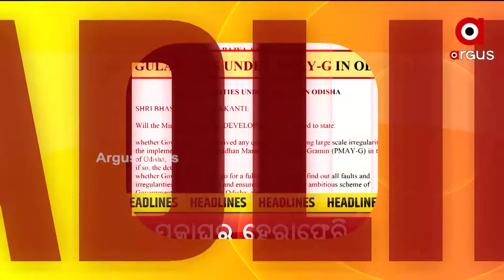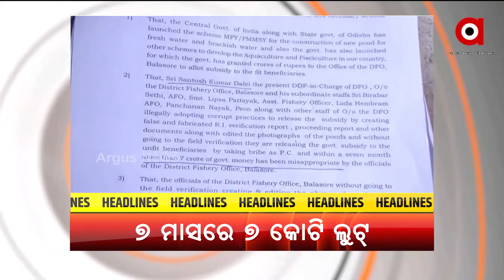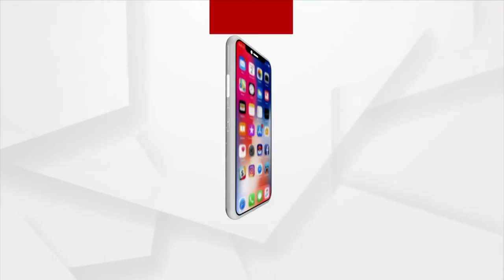Headlines@ 7 pm | 17 Mar 2022 | Argus News